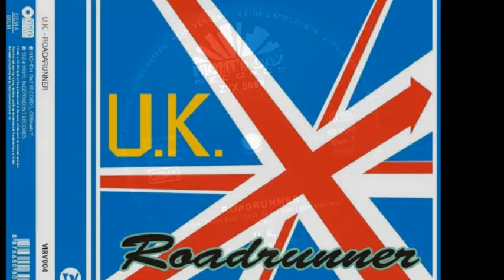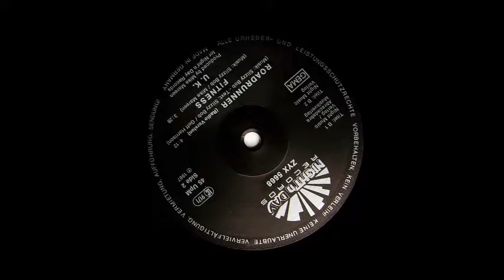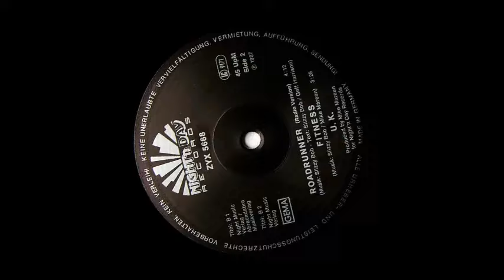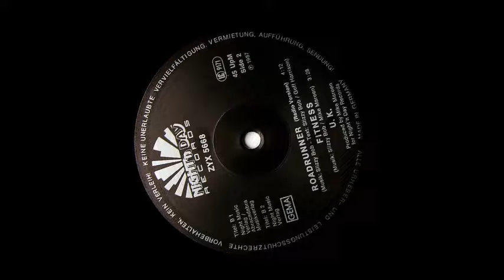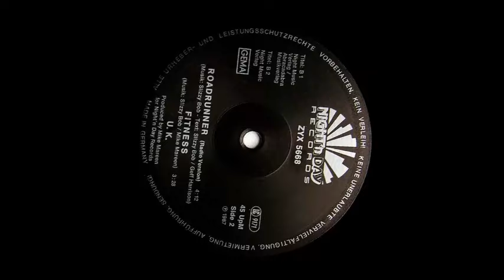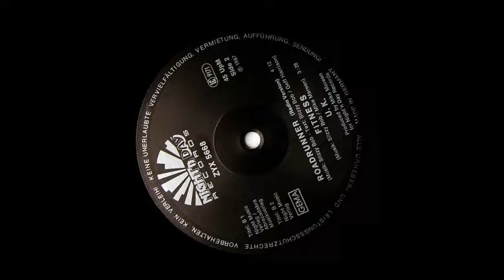Roadrunner - U.K. (Intro en Español)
Roadrunner
U.K.
Night N' Day Records
Alemania 1987

Consideramos que todo artista en algún momento de su carrera debe ser analizado a fin de que se pueda valorar si su trabajo ha llegado a culminar, ha quedado establecido como una carrera sólida o aun puede dar mas, Uwe-Michael Wischhof en su enorme papel de Mike Mareen como músico, productor y empresario discográfico para nosotros visto desde ese ángulo es una persona exitosa, pero el verlo como el creador de música en el género que nos inquiere y agrada; si debemos verlo como una persona original, para nosotros es una persona que como algunos de los protagonistas en el género Hi NRG, quizás sin proponérselo se convirtió en una persona irreverente no acostumbrada a seguir el discurso oficial, Geoffrey Harrison es un cantante de origen británico radicado en Hamburgo desde ya hace muchos años, lugar en donde ha forjado y consolidado su carrera musical, es este mismo Geoffrey Harrison el elegido por Mike Mareen para interpretar un sencillo que ha quedado envuelto en la relatividad acorde con el género Hi NRG, el vocalista se ha acoplado a la imagen que se reflejaba en la década de los 80s en Alemania, la voz ha sido seleccionada por ser lo mas cercano a la voz de su creador, en fin; muchos aspectos mas que solo nos dicen una cosa, que en el mundo de la música la insolencia es una excelente oportunidad no solo para mostrar tus capacidades y que no todo tiene que estar ajustado a una misma regla, Roadrunner con U.K. la muestra clara de que por ser diferente no necesariamente tienes que se malo, quedando plasmado como uno de los mejores sencillos puestos al mercado en 1987.